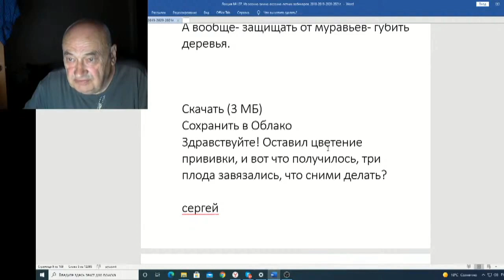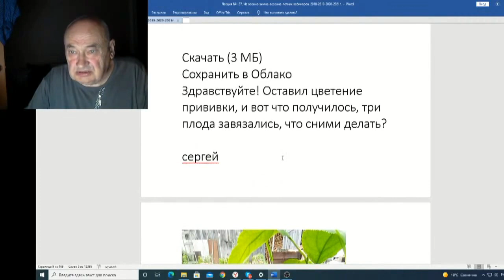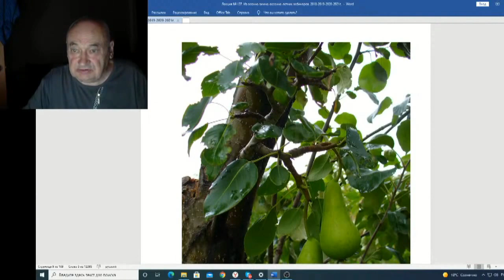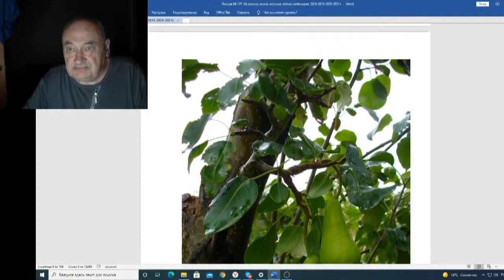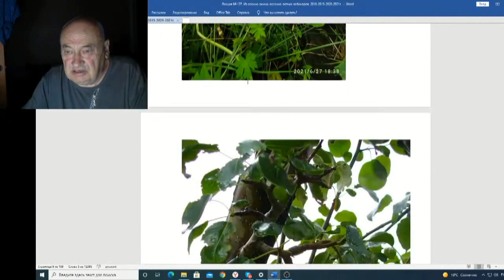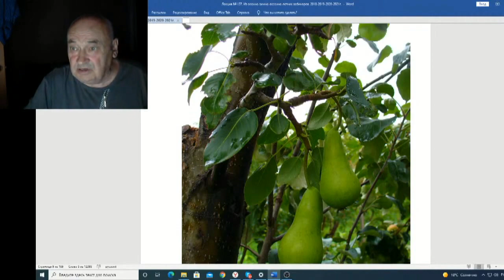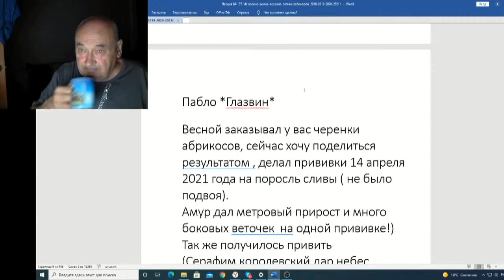Железов Валерий Вебинар 137 ч 4 Письмо от Сергея